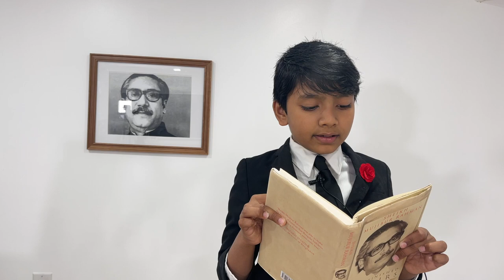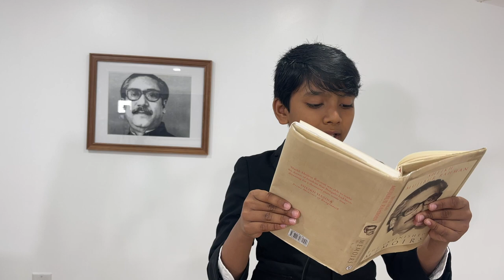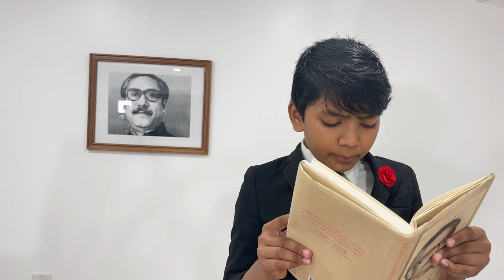#5 Unfinished Memoirs by Sheikh Mujib | Read by Soborno Isaac